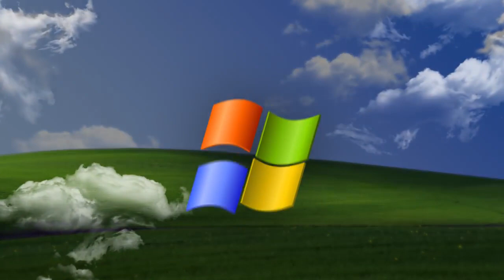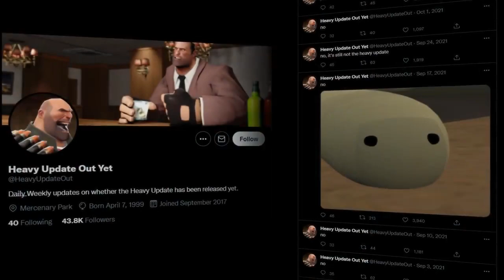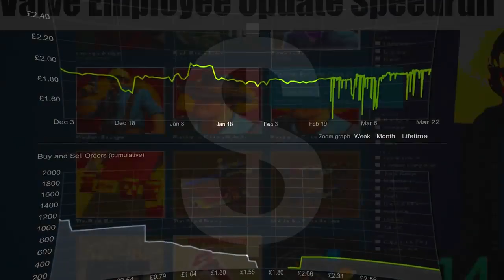TF2s Update Drought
update drought tf2